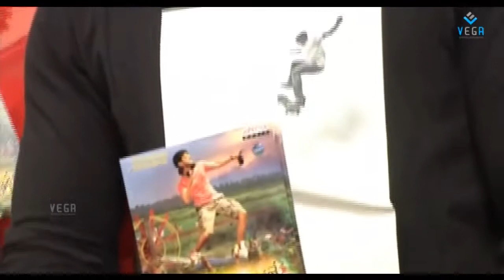Govindudu Andarivadele Audio Launch - Part 1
Ram Charan,Kajal Aggarwal,Srikanth,Kamalini Mukharjee,Prakash Raj,Jayasudha,Krishna Vamsi,: Bandla Ganesh Babu,Yuvan Shankar Raja